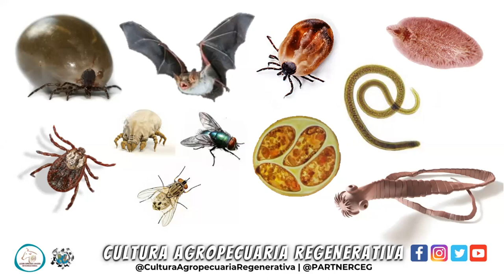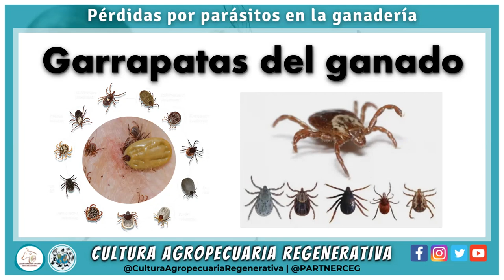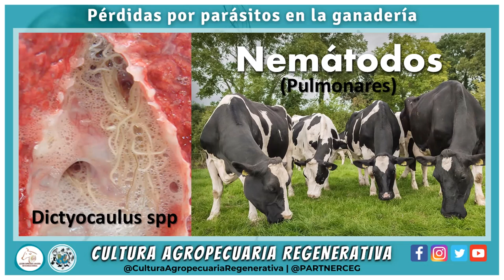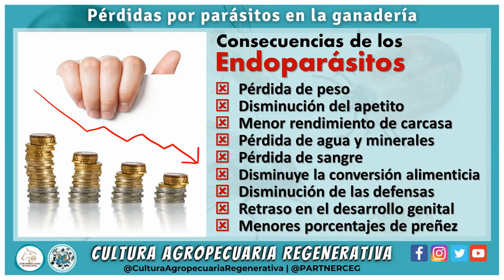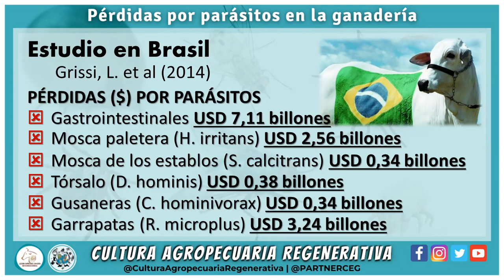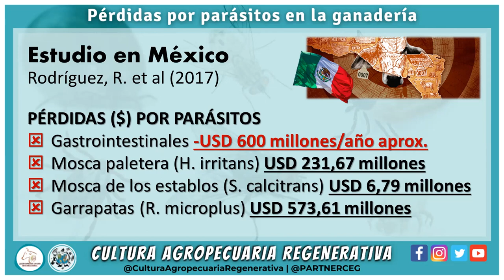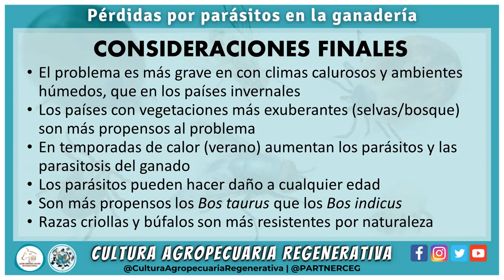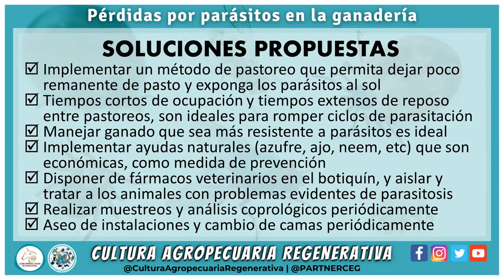Pérdidas económicas causadas por parásitos en las ganaderías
Este programa en particular está especialmente dedicado a tratar sobre el mayor problema que causan los parásitos internos y externos de los animales de granja en las ganaderías, que son las pérdidas económicas que representan las parasitosis del ganado, tomando como referencia algunos estudios realizados en diferentes países de América. Pocos ganaderos saben realmente cuánto les cuesta, o cuánto dinero puede estar perdiendo en sus ganaderías por causa de la parasitosis de su ganado, y eso es justo lo que queremos exponer aquí.

La información contenida en esta presentación corresponde a una revisión de literatura científica, proveniente de trabajos de investigación con reportes de datos oficiales en los 4 países con mayor inventario de ganado en Latinoamérica, con el propósito que sirva de referencia para productores y para toda la comunidad agropecuaria , sobre el impacto de los parásitos internos y externos en la economía de la ganadería, tanto en cada establecimiento ganadero, como a escala de país y continente.

VEN Y ÚNETE A NUESTRA COMUNIDAD EN TELEGRAM